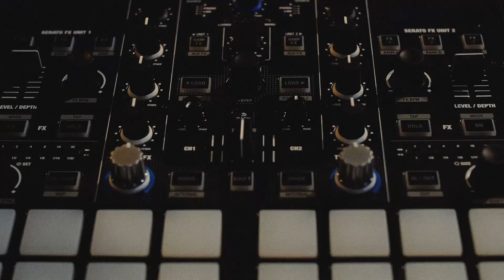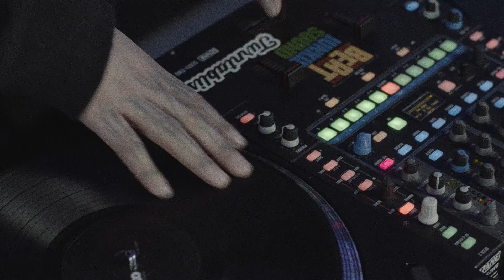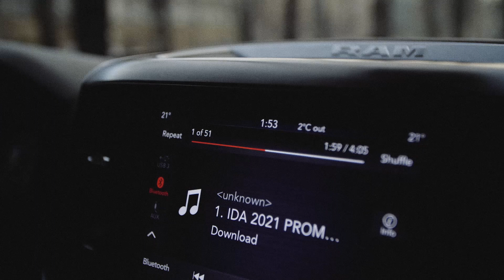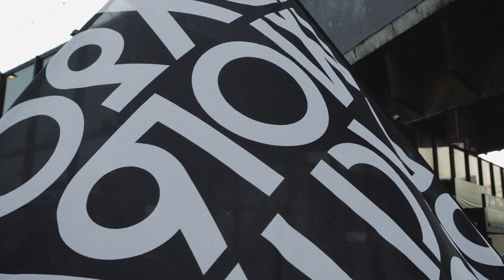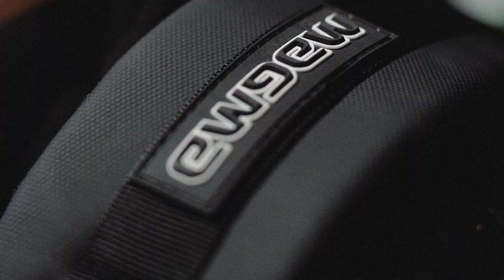IDA 2021 PROMO - Wax Tribe, Kitsos, Tsuyoshi produced by CVPELLV (Official Video)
Promotional video for IDA WORLD DJ CHAMPIONSHIPS 2021
Produced by  CVPELLV (RUS) with special appearances by IDA World Champions: WAX TRIBE Dj Chell, Chinmachine, Dj Worm (Russia) Kitsos (Greece), Scratcher Tsuyoshi  (Japan)

IDA 2021 PROMO - Wax Tribe, Kitsos, Tsuyoshi produced by CVPELLV

Music Production:  CVPELLV
Production Company: Zooteka
Executive Producer: Tomasz Kubik (Fundacja Silva Rerum)
Main Videographer: Piotr Poręba
Co-Videographer Russia:
Idea by: Zooteka Agency
Executive Creative Director: Tomasz Kubik
Special Thanks to:
Forum Przestrzenie
Automobile Torino Kraków /